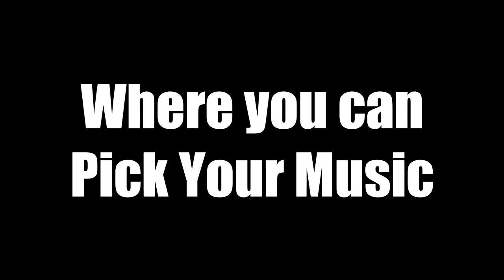PLANET_XYZ - Pick Your Music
Enjoy some electronic Music!

Audio and video is all made by myself.

Visualizer:
FL-Studio ZGameEditor Visualizer plugin